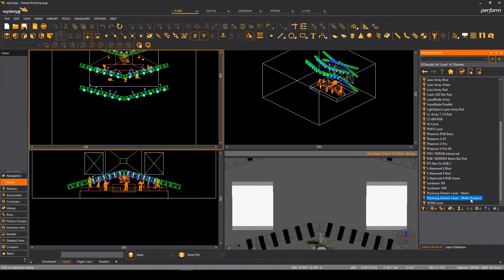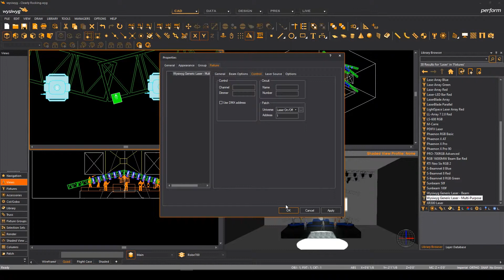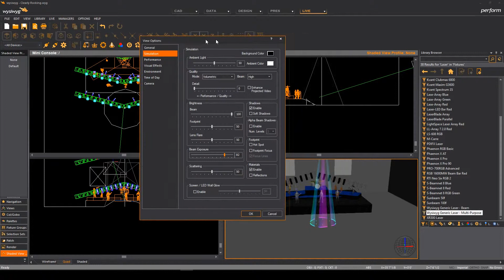XLERATE WYSIWYG Setup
Here's a quick video showing how to connect our free laser visualizer plugin, XLERATE, to Cast WYSIWYG

Get XLERATE free and try it yourself at XLERATE.X-Laser.com